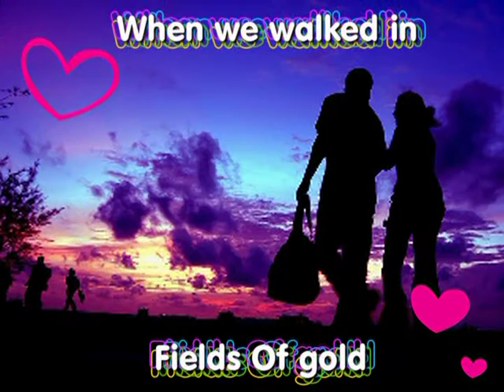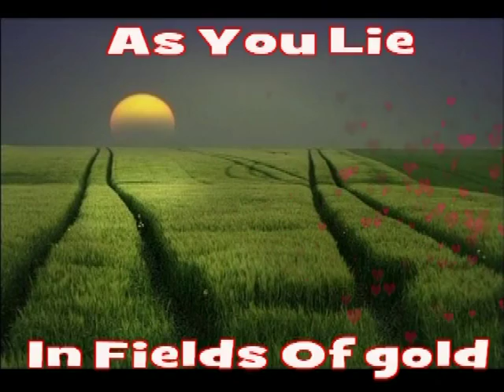"Fields Of Gold"cover In stile Eva Cassidy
canzone composta da Sting, estratta come singolo dal suo quarto album solista, Ten Summoner's Tales del 1993.
Reinterpretata da diversi cantanti e gruppi, tra i quali Eva Cassidy- versione stupenda alla quale ho voluto dare un'ulteriore mia interpretazione. Parla di "Amore, Ricordi e Vita"- Brano in tonalità FA#
Recording by Guido Calabrò